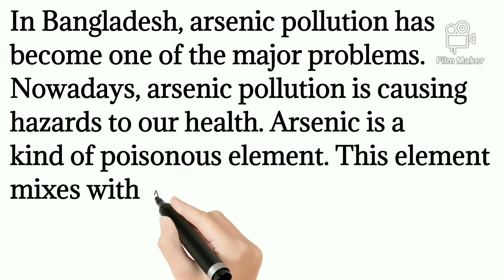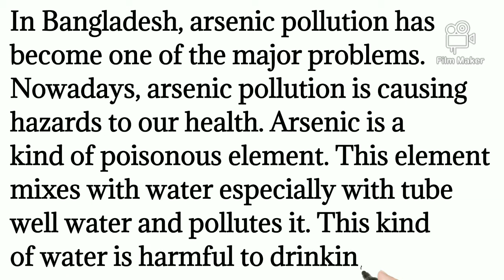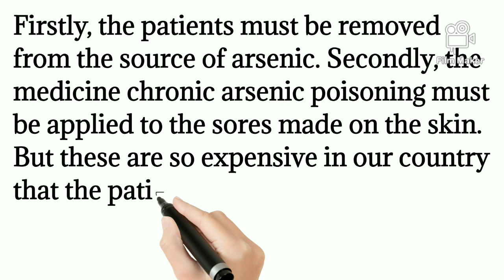Arsenic Pollution Paragraph | Arsenic problem in Bangladesh paragraph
Arsenic problem in Bangladesh paragraph. Arsenic problem paragraph for hsc. Main topic of this video is Arsenic problem paragraph. I make this video on Arsenic problem Paragraph because Arsenic problem Paragraph is important for SSC and HSC Exam. In this video I share Arsenic pollution paragraph with bangla meaning.

If you are a student, you should watch Arsenic problem Paragraph attentively.

If you have any question on Arsenic pollution paragraph, you should tell me throw comment section.

PDF file: please comment, if you need